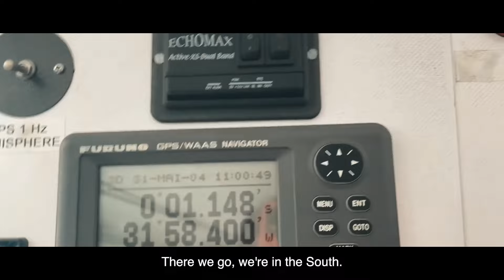DAY 8 : WEEKLY RECAP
Discover all the latest information about this first solo round-the-world race in ULTIM 32/23 on our website.